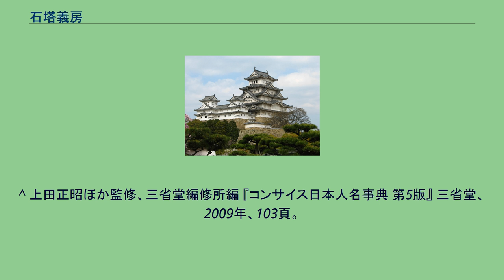石塔義房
石塔 義房（いしどう よしふさ、生没年不詳）は、南北朝時代の武将。
建武元年（1334年）に駿河・伊豆守護足利尊氏の守護代となり、建武3年/延元元年（1336年）に駿河と伊豆の守護職に就任。
翌年解任され、奥州総大将として陸奥国へ派遣される。
暦応元年／延元3年（1338年）相馬胤家に軍忠状を発給 、佐藤性妙の兵を召し出して 出羽国渋江城（山形市渋江？）を攻める。
暦応2年／延元3年（1339年）大犬瓦楯で南朝と戦う 。
暦応3年／興国元年（1340年）佐竹氏と相馬氏に白河城を攻撃させる。
この後も精力的に活動を続け、貞和元年／興国6年（1345年）に至るまで在国し伊達氏、北畠顕信らの南朝方を圧倒し、奥羽の組織化に成功を収める。
しかし足利尊氏に独自支配の風潮が強くなったことを理由に解任される。
1345年には、一時鎌倉に住居したらしい。
貞和3年／正平元年（1347年）吉良貞家・畠山国氏らとともに南朝側の諸城を攻めて落としたという 。
観応の擾乱以降は尊氏に敵対する態度をとり続け、反尊氏勢力の足利直義につく。
観応元年／正平5年（1350年）12月の相模毛利荘湯山事件では、尊氏方の高師冬から、足利基氏を奪取して、事態を足利直義に報告。
直義から伊豆・甲斐の守護を補任された。
観応2年／正平6年1351年末には、駿河薩埵山の戦いに敗北。
直義の死去後は足利直冬方に与し新田義興・新田義宗と結託し、畿内方面を歴戦した。
だが、やがて尊氏に圧倒され衰退していった。
文和4年／正平10年（1355年）に尊氏の京都掌握後、消息を絶った。
^ 上田正昭ほか監修、三省堂編修所編 『コンサイス日本人名事典 第5版』 三省堂、2009年、103頁。
^ 『大日本史料』第6編4冊898頁 ^ 『大日本史料』第6編5冊55頁 ^ 『大日本史料』第6編5冊450頁 ^ 『大日本史料』第6編10冊760頁